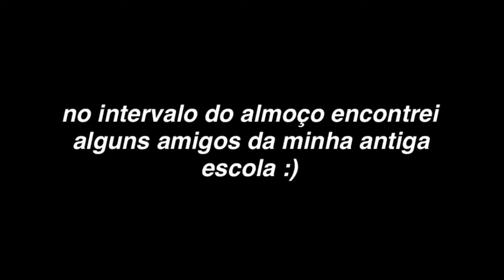rotina de uma estudante (1° EM 🤨) | study vlog + adaptação 🍃📚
꧁ єsρєrσ qυє gσsτєм ∂σ vi∂єσ ꧂

✨ ɴᴀᴏ sᴇ ᴇsǫᴜᴇᴄᴀᴍ ✨
↠ 𝐬𝐞 𝐢𝐧𝐜𝐫𝐞𝐯𝐚𝐦

• 𝗺𝗶𝗻𝗵𝗮 𝘄𝗶𝘀𝗵𝗹𝗶𝘀𝘁 𝗻𝗮 𝗮𝗺𝗮𝘇𝗼𝗻
✨ ᴘᴇʀɢᴜɴᴛᴀs ғʀᴇǫᴜᴇɴᴛᴇs ✨
↠ 𝐢𝐝𝐚𝐝𝐞: 15
↠ 𝐜𝐚𝐦𝐞𝐫𝐚: iphone 8
↠ 𝐞𝐝𝐢𝐭𝐨𝐫: kinemaster
✨ ᴍᴜsɪᴄᴀs ✨
(I don’t own any song used in this video)
𝑖𝑛𝑠𝑐𝑟𝑖𝑡𝑜𝑠: 1.848
𝑣𝑖𝑒𝑤𝑠 𝑑𝑜 𝑐𝑎𝑛𝑎𝑙: 85.109

꧁ vσcє є iทcrivєℓ, ทυทcα sє єsqυєçα ꧂